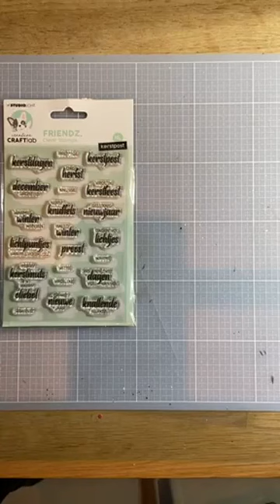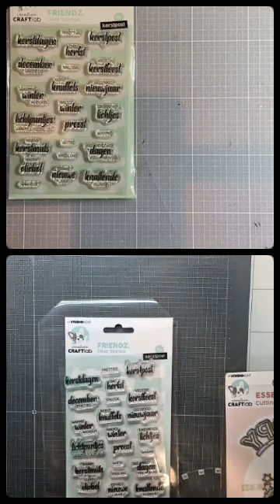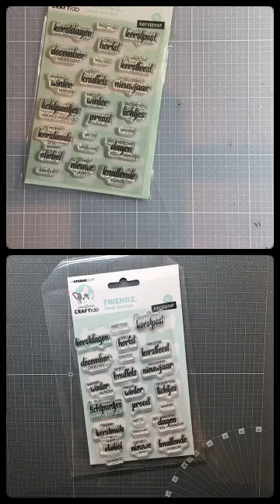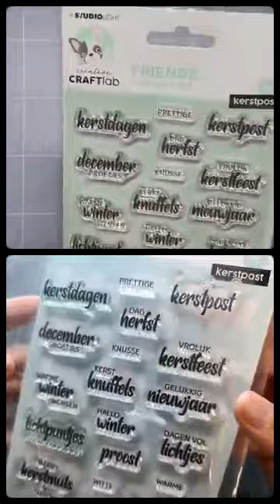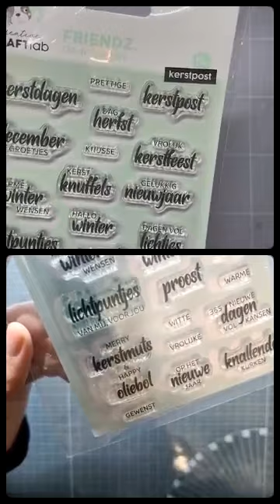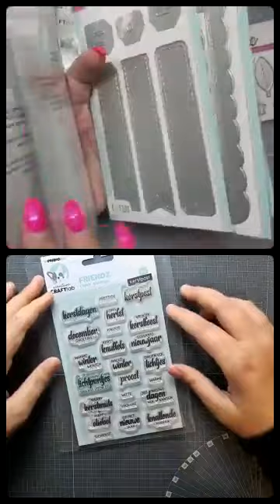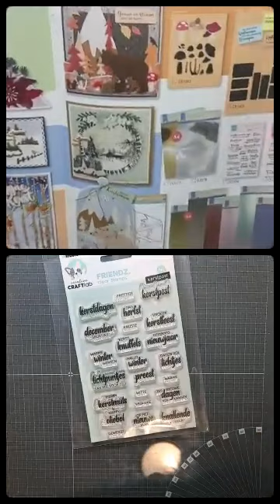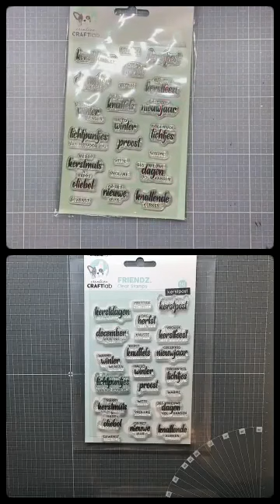Knutsel mee met ons Twee - Mini Slimline Kerst